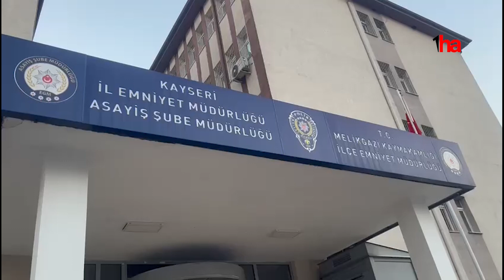17 yılla hükümlü firari kovalamaca sonucu yakalandı